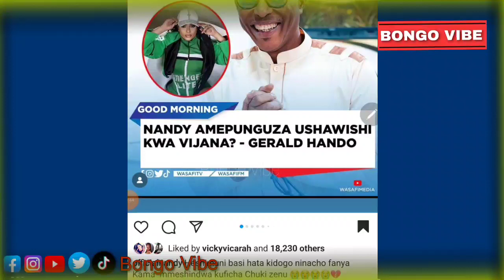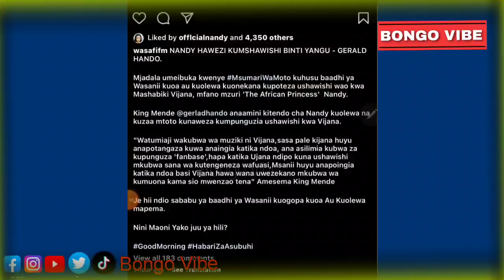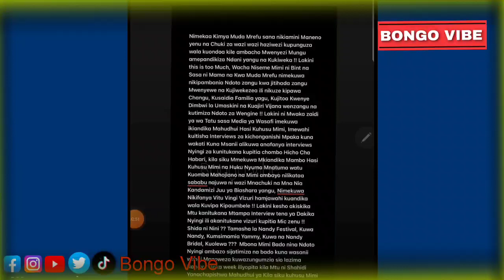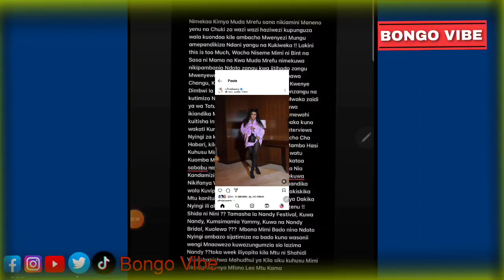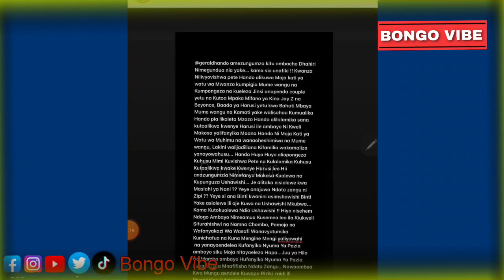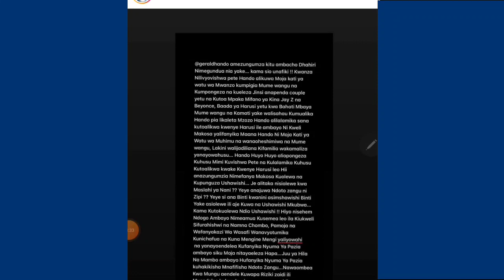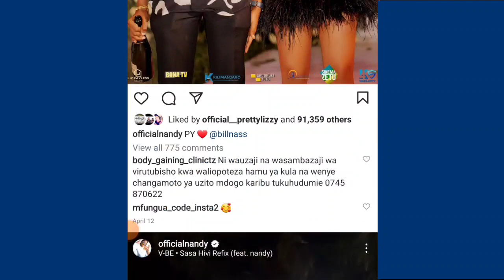NANDY AANGUA KILI0 BAADA YA WASAFI KUSEMA KWAMBA AMEPOTEZÀ MVUT0 BAADA YA KUOLEWA NA KUZAA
Ushoga tanzania